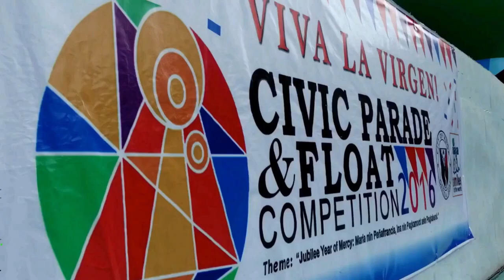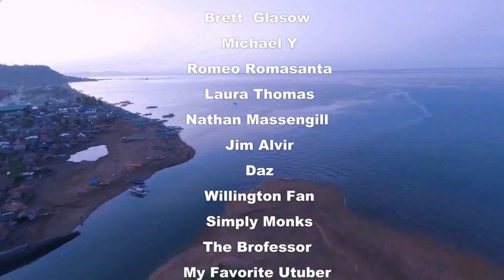Provence Sambo's Farm Magarao Philippines Part 2 of 2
We met some very nice girls.
Visited Sambo's Farm to see what all the fuss was about, the road to the farm wasn't suitable for small cars but a motor bike/4x4 would  navigates it well.

Become a Member of our YouTube Family & get early access to our video's

I useTransferwise & Worldremt 2 geat ways to send money to the Philippines (Click link Below)

Provence Sambo's Farm Philippines